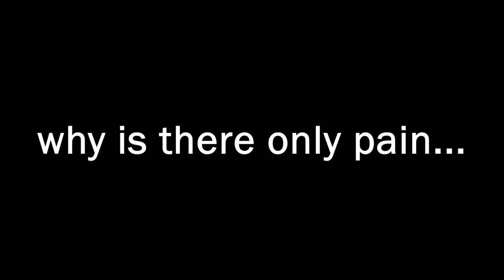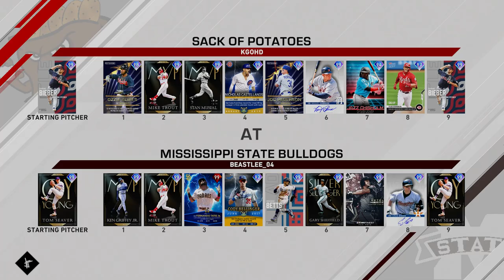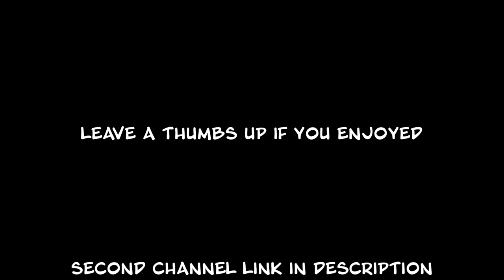I PLAYED RANKED BUT I'M GLAD I DID...MLB THE SHOW 20 DIAMOND DYNASTY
RANKED SEASONS BUT IT WAS MORE WEIRD...MLB THE SHOW 20 DIAMOND DYNASTY GAMEPLAY.